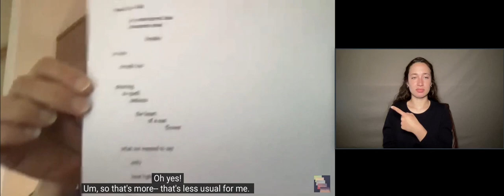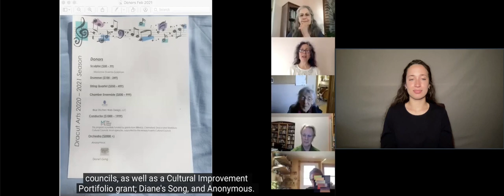(ASL) Poet Patrice Pinette reads and discusses poems about Spring, late frost, and pandemic.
[This version of the video has American Sign Language and improved captions.]

Patrice Pinette is inspired by alchemy between the arts; in addition to writing, she also dances poems and creates poetry-pastels exhibited with the Visual Poetry Collective.

In this video she reads and discusses some of her poems related to Spring and late frost, and also some related to the Covid-19 pandemic.